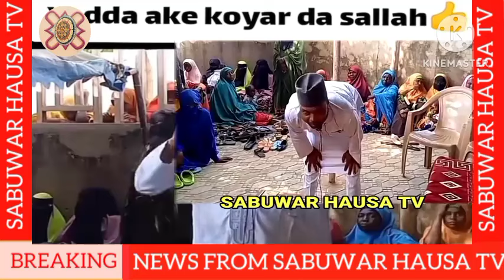Siffar Yadda Ake Koyar Da Sallah A Aikace Tareda Sheikh Abubakar Pharmacy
SABUWAR HAUSA TV